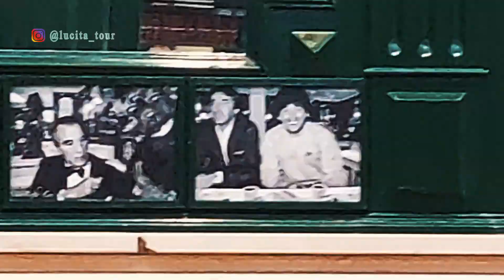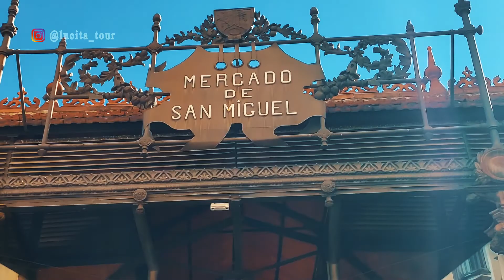QUE VER en MADRID en 2 DIAS 🐻🇪🇸 lowcost / IMPERDIBLES en tu primera visita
En este video les mostramos algunos de los lugares IMPERDIBLES DE MADRID.
Como ir de Oviedo a Madrid en TREN RENFE, les dejamos para que busquen su pasaje en el siguiente link:

Además les contamos donde nos alojamos en Madrid, super BIEN UBICADO, muy cerca de la PUERTA DEL SOL. Bueno, Bonito y Barato.

La capital española recobro toda su magia tras la pandemia, los turistas la siguen eligiendo y ya se respira un aire a normalidad absoluta en la ciudad de Madrid.
Arrancamos el paseo por MADRID de noche ni bien llegamos, y a la mañana siguiente empezamos el dia con un desayuno de campeones. Fuimos a SAN GINES, un clásico madrileño, que hay que probar al menos una vez en la vida.

Luego nos dirigimos a la CATEDRAL DE LA ALMUDENA, la entrada es gratuita solo piden un donativo de 1 euro.
Seguimos el paseo hacia el PALACIO REAL , y terminamos en los JARDINES DE SABATINI.

0:00 Intro
0:39 De Oviedo a Madrid en tren Renfe
2:21 primer vistazo de La Puerta del Sol y la Gran Via
3:53 Hotel Bueno Bonito y Barato a 100 metros de la Puerta del Sol
5:09 Probamos los CHURROS con chocolate de SAN GINES
6:56 Visitamos el MERCADO DE SAN MIGUEL
8:09 Catedral de la Almudena de Madrid
9:24 Palacio Real de Madrid
10:20 Jardines de Sabatini
11:18 Escenas del PROXIMO CAPITULO